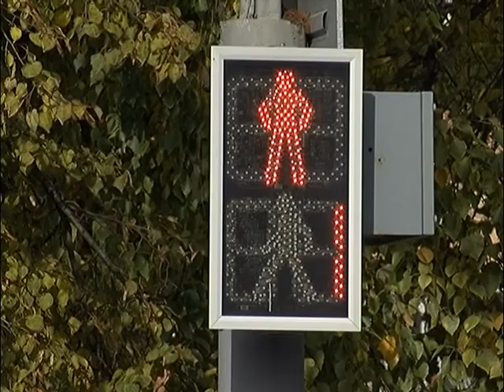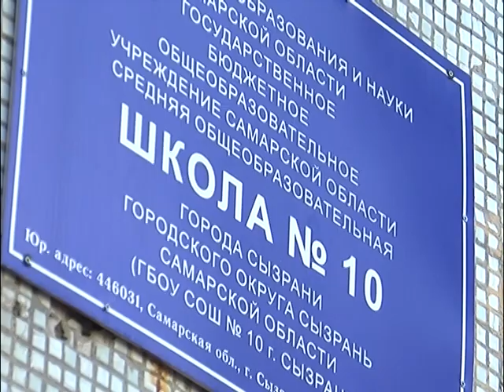Впервые за 10 лет мужчина самостоятельно выбрался из дома на улицу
79-летний Валерий Васильевич Токарев в 2007 году лишился ноги и с тех пор, передвигаясь в инвалидной коляске, не мог выехать из подъезда по крыльцу и крутому пандусу.